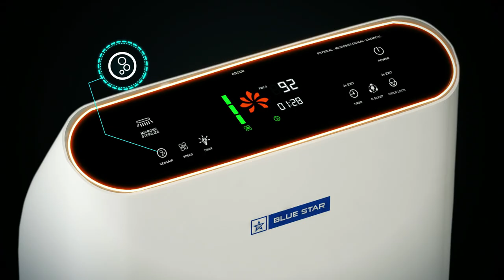Blue Star Air Purifiers - BS-AP490LAN - product film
Presenting Blue Star Air Purifiers with SensAir Technology.

Our homes aren't just meant to provide us with physical shelter. They are also our havens that must shelter us from various physical, chemical and microbial pollutants that taint the air outside. Unfortunately, pollutants are always blown into the house from the street outside through open doors, windows and even cracks around woodwork. What is worse, once in, trapped within the four walls, the pollutants build up alarmingly to make the air
inside our living, working and recreational spaces more polluted than the air outside.

The model BS-AP490LAN is equipped with a 7-stage filtration process, PM2.5 numeric display, SensAir Technology, best-in-class clean air delivery rate of 915 cubic metre/hour, child lock, and several other intelligent features to give you pure and healthy air indoors.

Blue Star Air Purifiers. Breathe air at its purest.